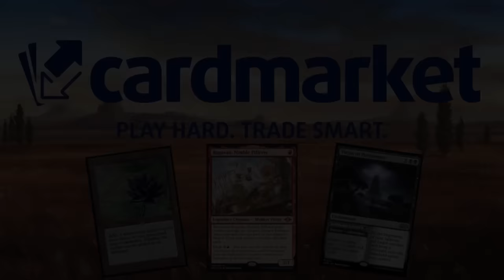GUÍA DRAFT Asesinatos en la mansión Karlov